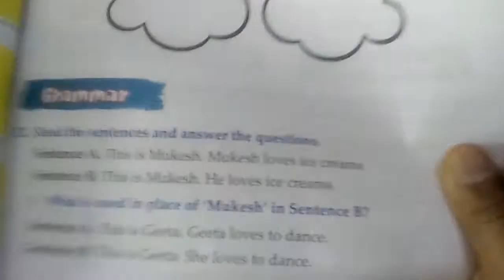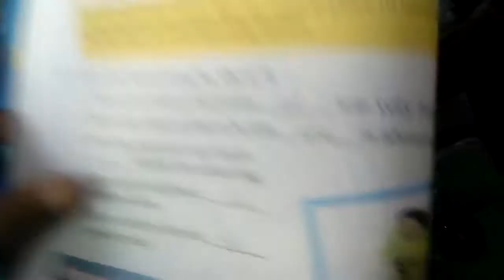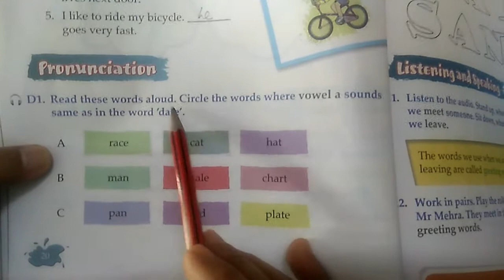Class 1 English